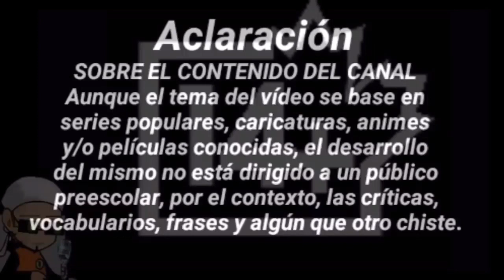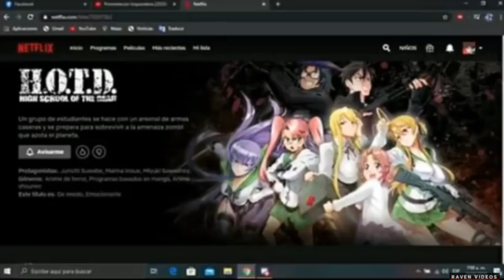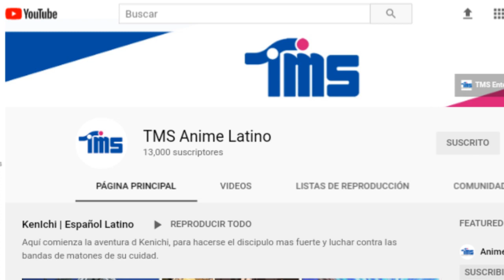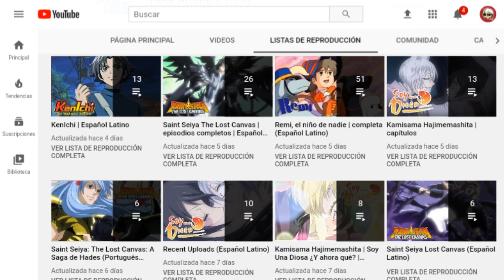NOVEDADES EN NETFLIX | TMS EN LATINOAMÉRICA | ALGO DEL DOBLAJE DE BORUTO | RAVEN VIDEOS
☆ Link de Fairy tail en netflix (No a todos les aparece)